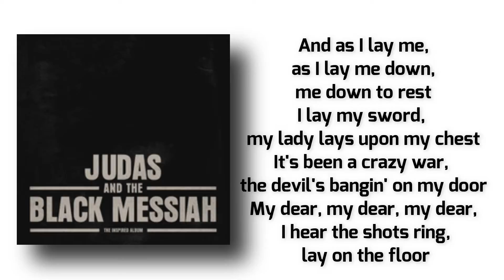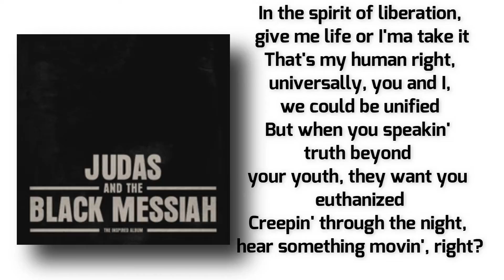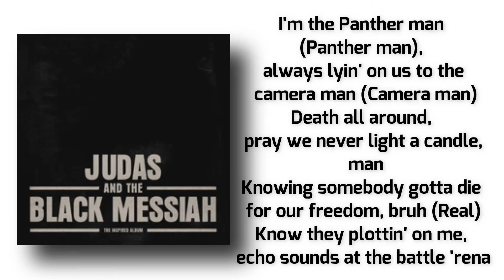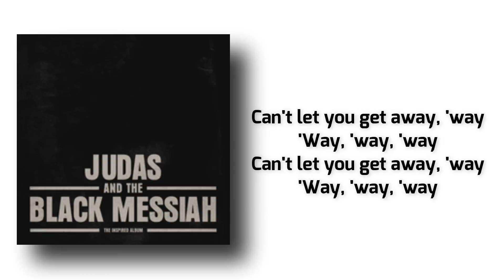Masego ft. JID & Rapsody - Somethin Ain't Right (Lyrics)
Masego ft. JID & Rapsody - Somethin Ain't Right (Official Audio) [From Judas And the Black Messiah: The Inspired Album]